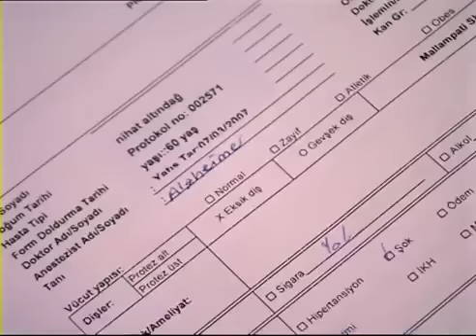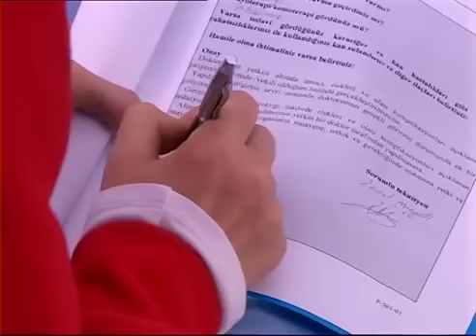Ela'nın babası hastaneye kaldırıldı - Doktorlar 11. Bölüm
Doktorlar 11. Bölüm Özeti:
Ela, Bilge’nin hamile olduğunu öğrenince nasıl tepki verecek?

Gestapo bu duruma tepkisi kendinden hiç beklenmeyecek bir şekilde olacaktır. Ela için her şey üst üste gelmektedir. Levent’le yaşadıkları yetmezmiş gibi hastaneye acil olarak getirilen bir hasta onu sarsacaktır. (babasi herhalde hani birisi demstiya)

Bu arada ameliyatının üstünden çok uzun bir süre geçmemesine rağmen Haldun işinin başına dönmek istemektedir.

Suat ve Zenan iş hırslarına yenik düşecekler mi? Yoksa aşk mı galip gelecek?

Kader ile Burak arasındaki yakınlaşma nasıl gelişecek? Kader Burak’ın yemek teklifini kabul edecek mi?

Oyuncular:
Merve Sevi
Leyla Göksun
Ahmet Kutsi Karadoğan
Melike Güner
Yasemin Ergene
Bekir Aksoy
Yağmur Atacan
Yeşim Ceren Bozoğlu
Gamze Topuz
Mehtap Altunok
Devrim Nas
Cüneyt Türel
Aysun Kayacı
Mehmet Aslantuğ
Naz Elmas